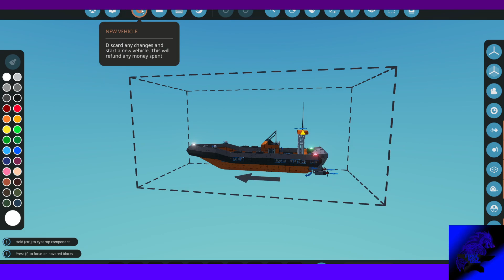StormWorks Career mode Episode 3